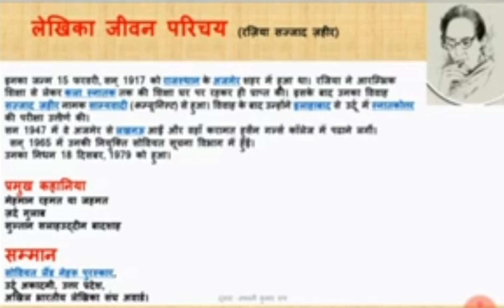Vsdps ch- Namak||नमक||class 12th Hindi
ch explanation